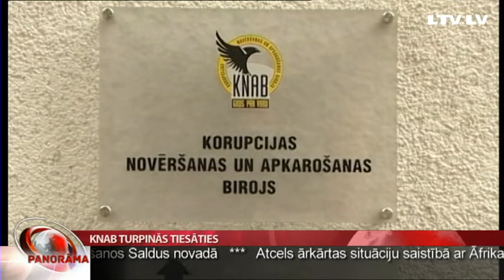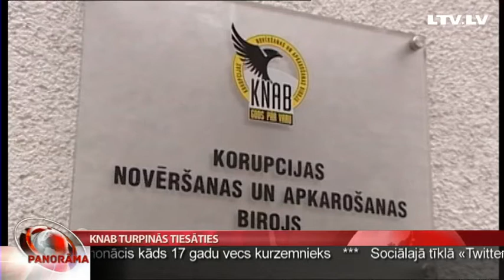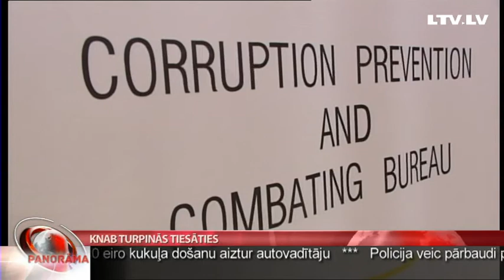KNAB turpinās tiesāties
Korupcijas novēršanas un apkarošanas birojam neveicas tiesvedībā ar bijušajiem darbiniekiem.
Rīgas apgabaltiesa šodien nolēma, ka bijusī Korupcijas novēršanas un apkarošanas  biroja darbiniece Ilze Draveniece ir jāatjauno amatā. Turklāt amatā jāatjauno arī bijusī biroja priekšnieka vietniece Juta Strīķe. Tomēr KNAB to negatavojas darīt un turpinās tiesāties. Stāsta Madara Līcīte.